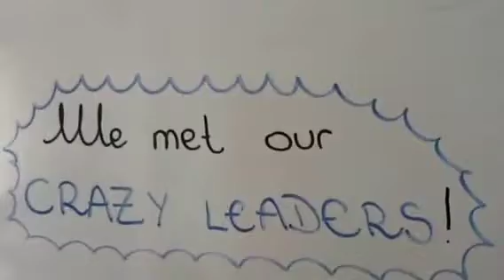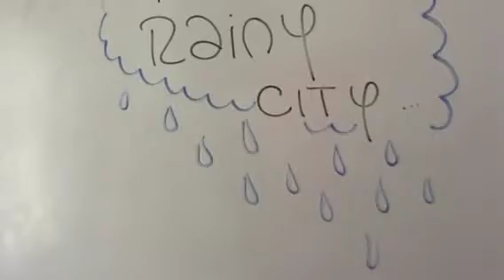Torquay exp - ef torquay